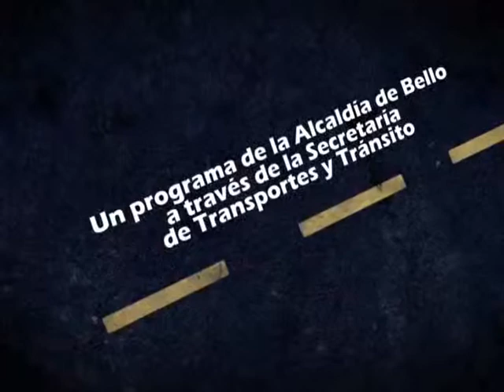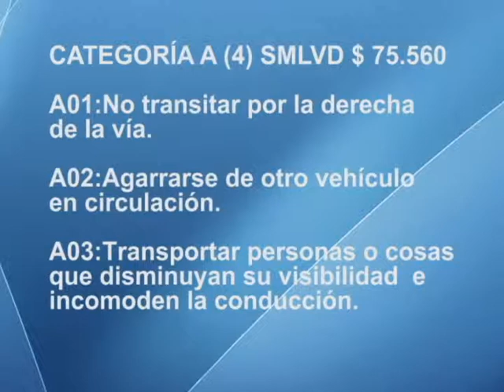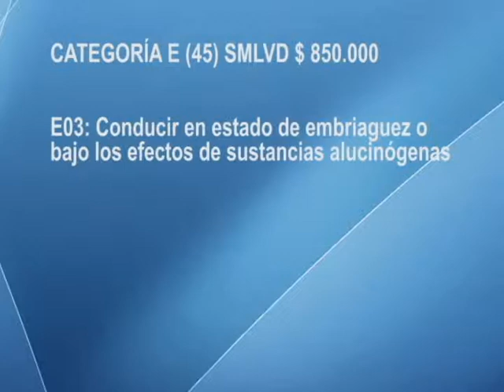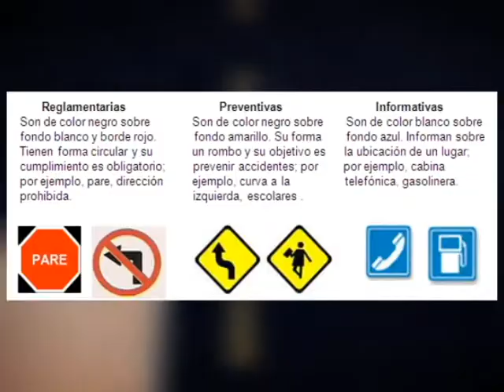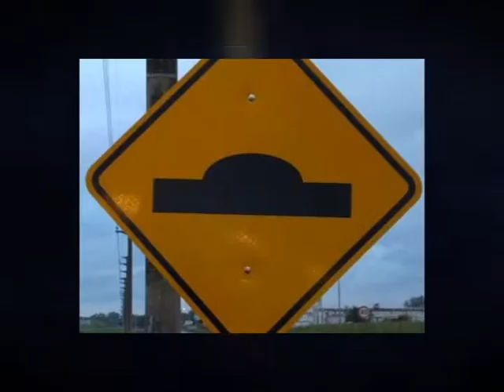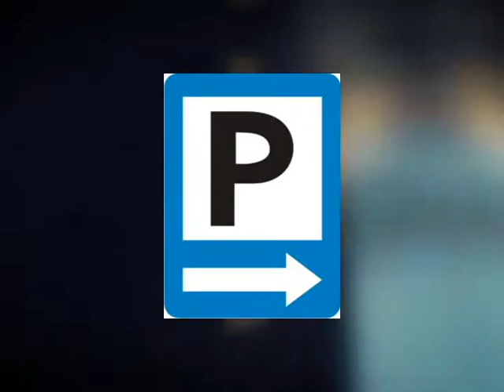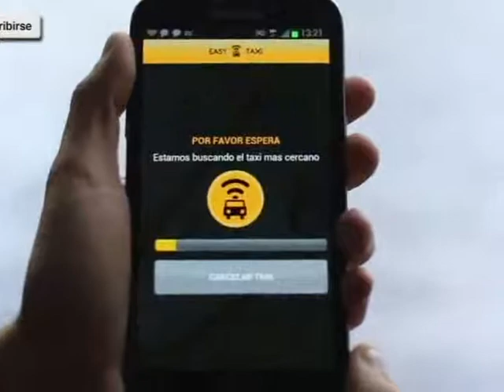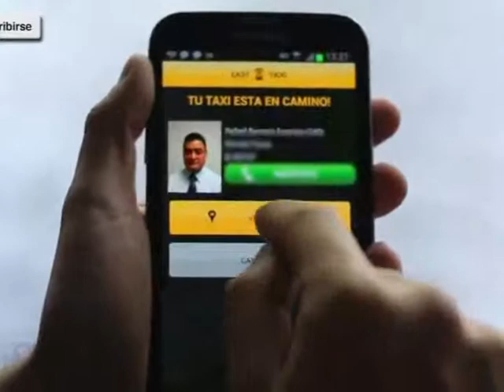vivo seguro 05 primera parte